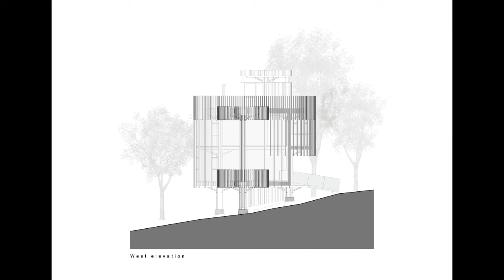Tour In Tree House By Malan Vorster Architecture Interior Design In CAPE TOWN, SOUTH AFRICA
Text description provided by the architects. The architects have been involved with previous projects on this tree-rich property, and were commissioned to design a small contemporary house to compliment the existing collection of buildings - spatially organised around a modern interpretation of the Cape Werf.
Inspired by the trees on the estate, the client requested a cabin-like, one bedroomed hide-away resembling a tree house. The structure is located in a small clearing amongst forest-like gardens, and respond similarly to the verticality of the surrounding trees in order to maximise views from the highest portion of the site.
Inspiration was drawn from the timber cabins of Horace Gifford and Kengo Kuma’s notions of working with the void or in-between space, while Louis Kahn’s mastery of pure form and the detailing ethic of Carlo Scarpa informed a process of geometric restraint and handcrafted manufacturing.
The organisational diagramme of the structure explores the pure geometry of a square, with each side divided into three modules and where two of these modules determine the diameter of a circle on each of the four sides of the square - resulting in a pin-wheel plan layout.
A square is directional and a circle not - the square relates to the North/South site geometry and the four circles to the organic and natural surroundings. Each circle’s centre is the location for a column, and circular rings, supporting the floor beams above, are connected to the columns by means of branch-like arms. Each ring circumscribes a half-round space ancillary to the main square living space on that level.
The building becomes a vertically arranged “clearing in the forest”, with living space on level one, a bedroom on level two and a roof deck on the third. A plant room is located at ground level below the building. The half round bays accommodate a patio, dining alcove and stair on the living level, a bathroom on the bedroom level and a built-in seat on the roof deck level - the pure geometries provide articulation to the spaces. The building lightly touches the ground, and entry is by means of a suspended timber and Corten steel ramp.
The columns, arms and rings are constructed from laser-cut and folded Corten steel plate, and each column is divided into four ‘trunks’ in the interest of transparency, slenderness and to allow floor beams and windows to pass through the centre points of the rings. The steel trees support timber floors beams, facade glazing and a western red cedar building envelope. The connections between steel and timber are expressed by means of hand-turned brass components. All materials are left untreated, and will express the passing of time as they weather naturally with the surrounding trees.

Architects: Malan Vorster Architecture Interior Design
Area:
117 m²
Year:
2016
Photographs:
Adam Letch, Mickey Hoyle
Manufacturers: Hakwood, western red cedar, COR-TEN
Lead Architects:Pieter Malan, Jan-Heyn Vorster
Structural Engineer:Henry Fagan & Partners
Quantity Surveyors:DA Quantity Surveyors
Landscape Designer:Mary Maurel Gardens
Main Contractor:Theunis Naude
Specialist Cabinetry:Versfeld Custom Furniture
Specialist Metalwork:Link Engineering
City:Cape Town
Country:South Africa
►🎵 Track Info:
Anything by Soyb & Amine Maxwell